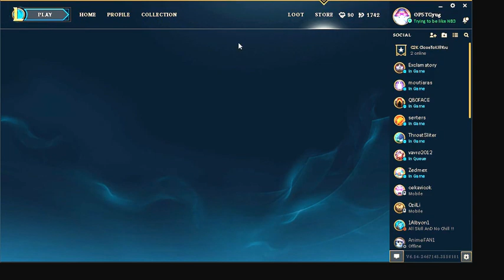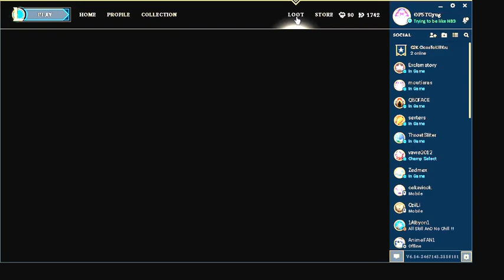I Just Got A Legendary Skin (Super Galaxy Rumble)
hey guys going to do another video  with this skin hope u guys like my video SEE YA.